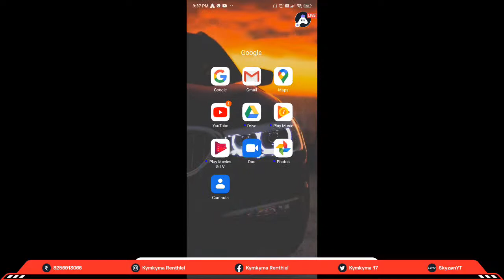又KoD又 Gaming Custom Room||22/1/21. Friday Night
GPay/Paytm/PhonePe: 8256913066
UPI Id: SkyzønYT